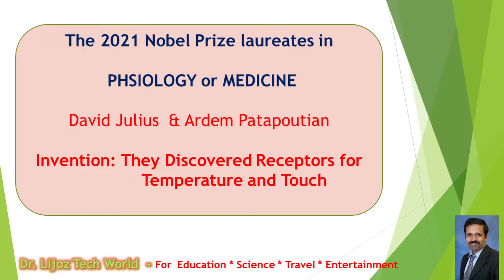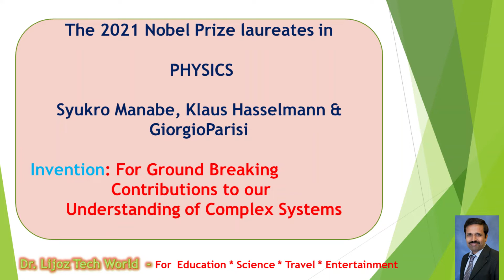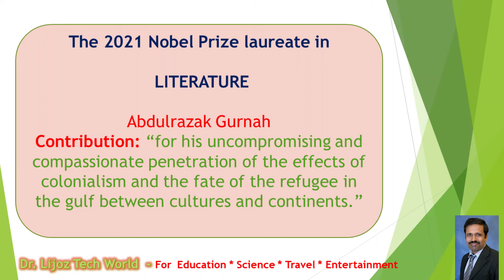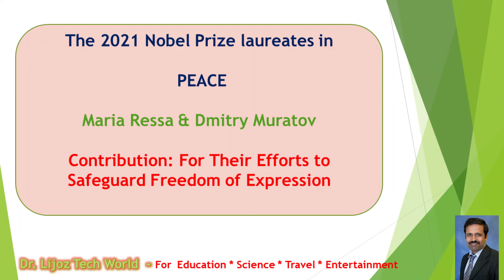2021 Nobel Prize Winners | 2021 ലെ നൊബേൽ സമ്മാന ജേതാക്കളും അവരുടെ സംഭാവനകളും | Kerala PSC | Quiz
2021 Nobel Prize Winners | 2021 ലെ നൊബേൽ സമ്മാന ജേതാക്കളും അവരുടെ സംഭാവനകളും | Kerala PSC | Quiz on Nobel Prize Winners 2021, Nobel Laurates 2021, Civil Service Exam
വിജ്ഞാനത്തിനും വിനോദത്തിനും Dr. Lijoz Tech World...
For Science, Education, Travels and Entertainment
ശാസ്ത്രം, വിദ്യാഭ്യാസം, യാത്രാ വിവരണം, വിനോദം...
Abroad Study and Job Opportunities... വിദേശ വിദ്യാഭ്യാസത്തിനും വിദേശത്തു ജോലി അവസരങ്ങൾക്കും...
Relax Yourself through Self Meditation - Know Your Self...
The Essence of Wisdom...

Facts About Nobel Prize || നൊബേൽ സമ്മാനവും വസ്തുതകളും  || History of Nobel Prize || Nobel Prize Quiz 👇

**Chapters**
00:00 - Introduction
00:51 -Physiology or Medicine Nobel Laurates
01:45 - Physics Nobel Laurates
02:53 - Chemistry Nobel Laurates
03:32 - Literature Nobel Laurate
03:58 - Peace Nobel Laurates
04:22 - Conclusion